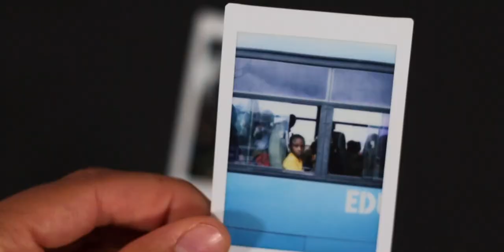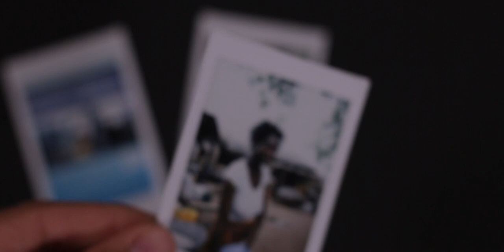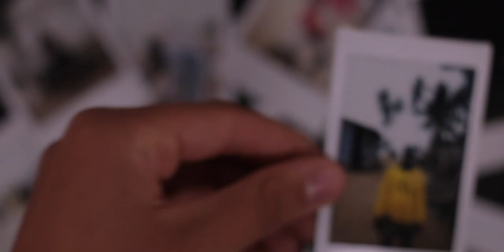Under the Dust | A Student Insight into Ghana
In September 2018 a group of 30 ISZL students travelled to Ghana to volunteer during their Personal Development Week. They were based in Kokrobite, one of many Ghanian villages struggling with poverty, and the students observed an incredible sense of community whilst they were there. This remarkable video was inspired by their experiences during that extraordinary week of learning, and special congratulations go to Grade 12 student Chanine E. and the Ghana PDW team for producing this film.